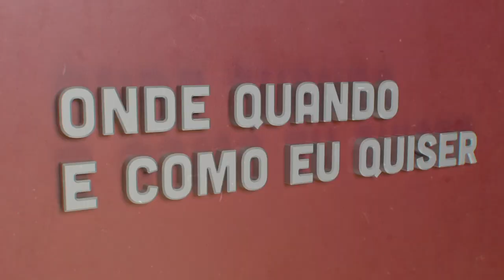Raquel Gradim | Onde Quando e Como eu Quiser | Comprimido.pt 💊